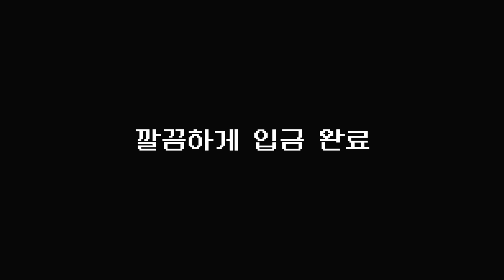2023 웅대한 계획 | 세계여행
근데 이렇게 호들갑 떨어놓고 여행 안 가면 어케됨?

Motorcycle :
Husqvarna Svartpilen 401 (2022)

Helmet :
Shoei Z-7 Matt Black
Shoei CWR-1 Smoke Mirror Fire Orange
Sena Savage

Gloves :
Dainese 4 Stroke Evo

Shoes :
Dainese Dyno Pro D1 Shoes - BK/ANT
Dainese Street Biker D-WP Shoes - CA-DA/RD
Nike AIR Jordan 1 Moto - Black

Jacket :
Movins.R AURA CITY JKT DENIM BLACK
Movins.R Aquila Pleasant Unbal - Yellow
Dainese Hydra Flux D-Dry Jacket - BK/BK/WH

Jean :
uglyBROS FEATHERBED MOTO PANTS - SILVER

Bags :
VanNuys VD869 17" Backpack
VanNuys VD363 Sling Bag
Kriega OS-6 Adventure Pack
Kriega OS-12 Adventure Pack
OSAH DRYPAK 40L Lime

Bluetooth Audio :
Sena 20S-EVO

Camera :
GoPro Hero 9 Black
Sony A7M4 + Sony 24-70mm F4 G Master

Recorder :
Sony PCM-A10
Sony TX650

Video Edit : Apple Final Cut Pro X